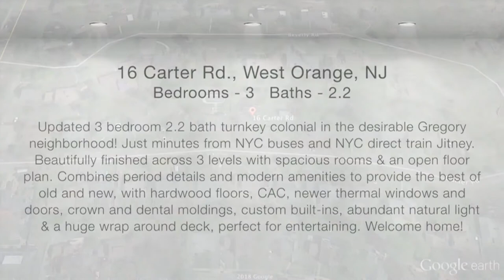West Orange NJ Homes For Sale - 16 Carter Rd. Video House Tour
West Orange NJ is home to a diverse housing stock conveniently located near NYC transportation. 16 Carter Rd. is a beautifully updated colonial home on a quiet tree lined street minutes from NYC buses and a jitney to the South Orange train station. This West Orange NJ video tour of 16 Carter rd. showcases the spacious sunny rooms, open floor plan, historic details and modern amenities.